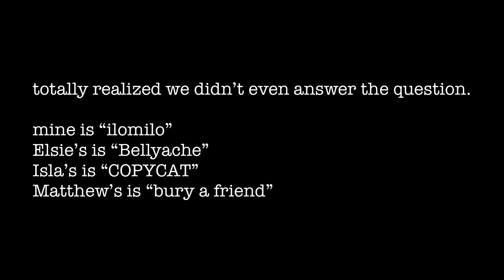Q + A - Answering All of Your Questions!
We sat down with some popcorn and answered all of your biggest questions! Let us know if you have any more and we’ll answer them in the comments!